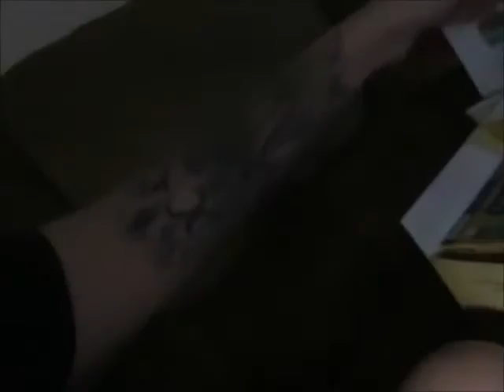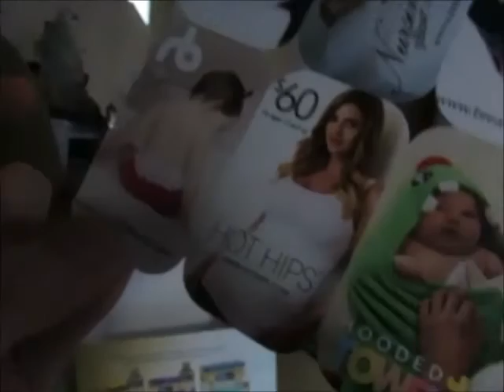A Day With Nanna!